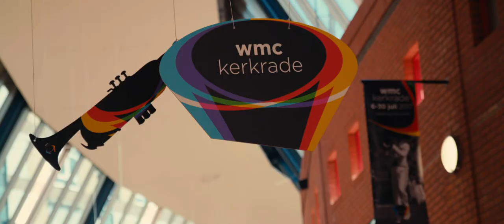Kerkrade is klaar voor WMC!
Kerkrade is klaar voor WMC 2017!
Alle vlaggen hangen, stoepen zijn geveegd, plantjes geplant, instrumenten opgepoetst en feesttenten staan klaar voor ontvangst. Kerkrade is klaar voor WMC 2017! Wij wensen alle deelnemers en bezoekers veel plezier en succes. Op naar weer een geweldig WMC!